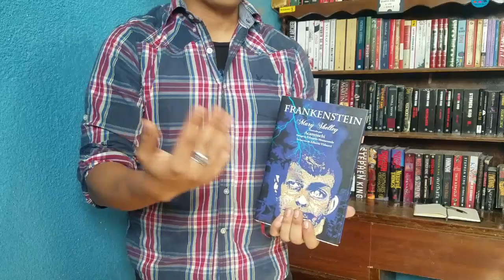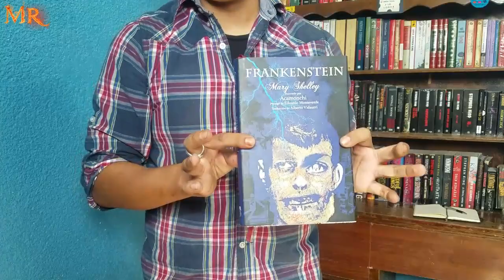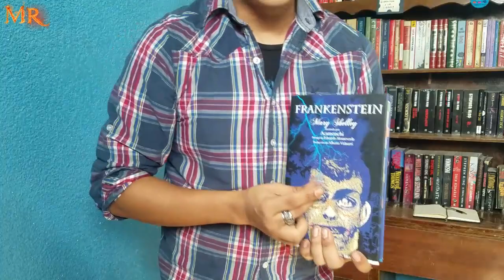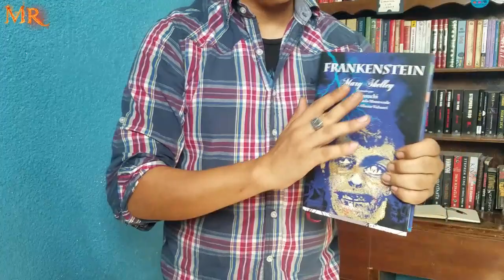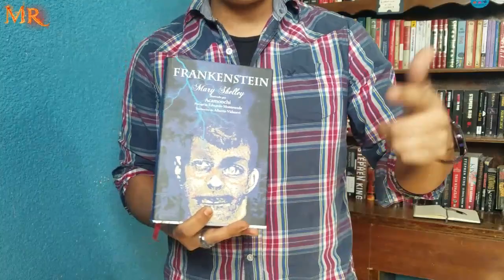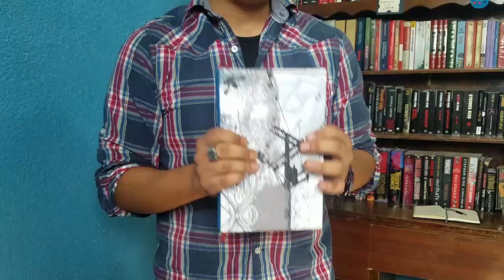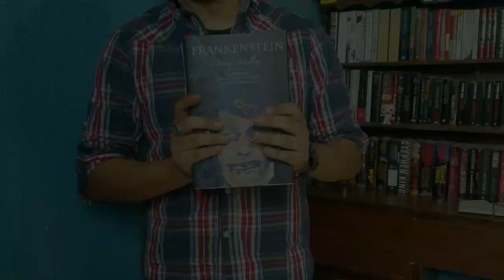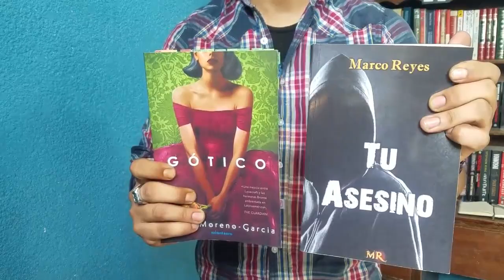"FRANKENSTEIN" ¿Es tan bueno como dicen? ¡RESEÑA! | MesDel Terror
TU ASESINO
Leer fragmento gratis